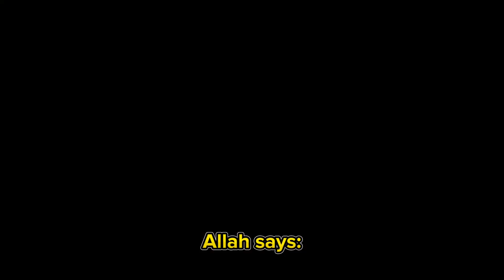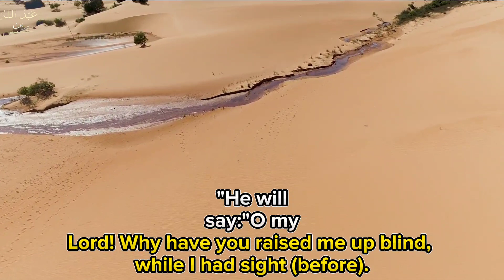RESURRECTED BLIND? YOU DECIDE!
RESURRECTED BLIND? YOU DEDICE